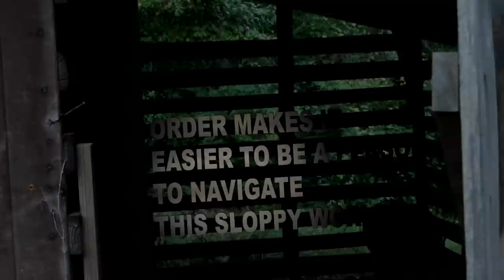Texas Sharpshooter YANSS Trailer - UK Cover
This UK trailer is based on a chapter in the book on The Texas Sharpshooter Fallacy

This is the launch trailer for the new book, You Are Not So Smart: Why you have too many friends on Facebook, why your memory is mostly fiction and 46 other ways you are deluding yourself. by David McRaney.